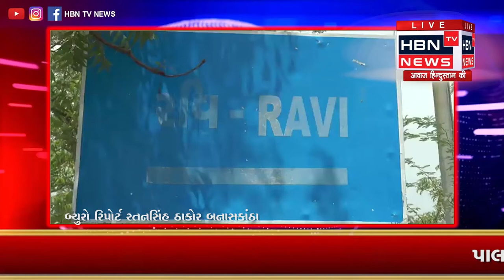ધાનેરા તાલુકા રવીગામે યુવક ની હત્યા થતા ભરેલા અગ્નિ જેવો માહોલ ગામ ના શકાસપદ છ HBN TV NEWS